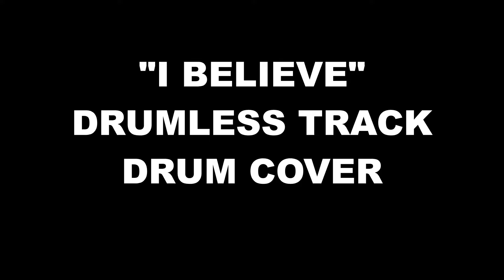I BELIEVE - DRUM COVER